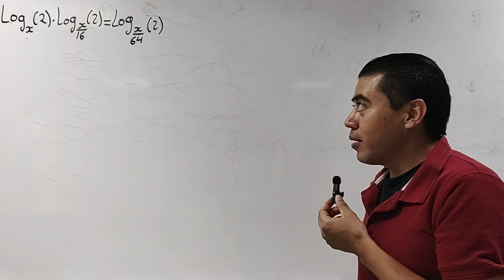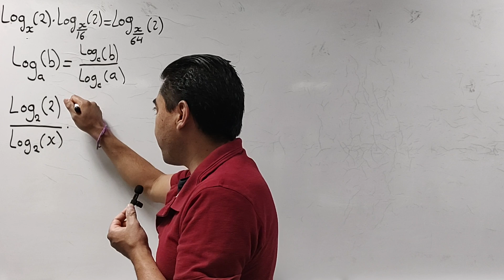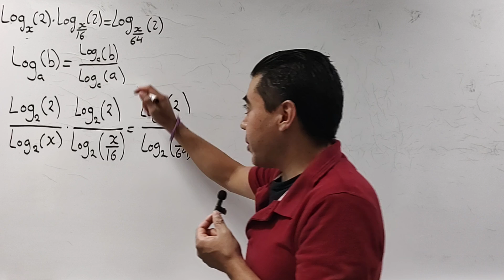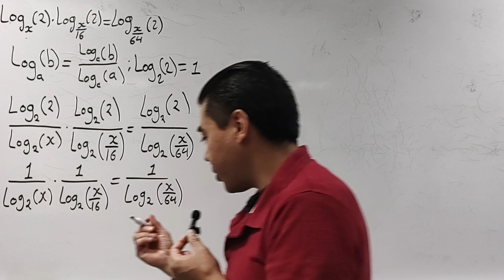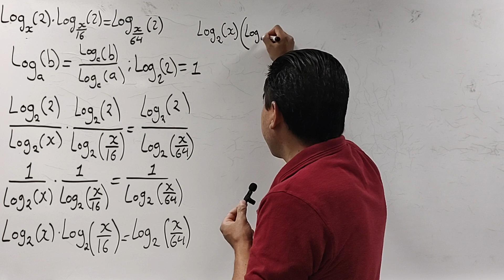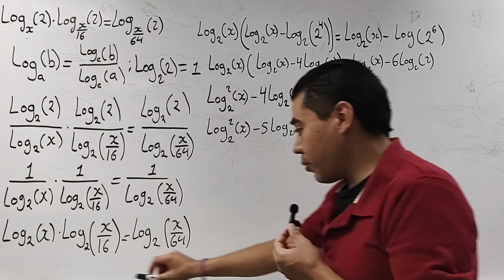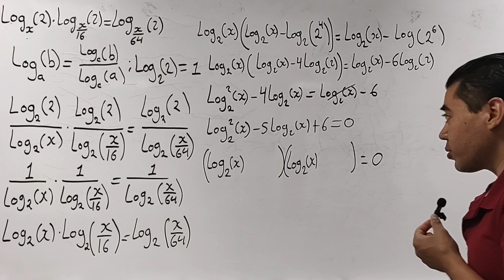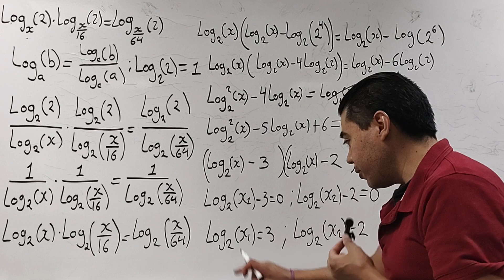Ecuación con Logaritmos